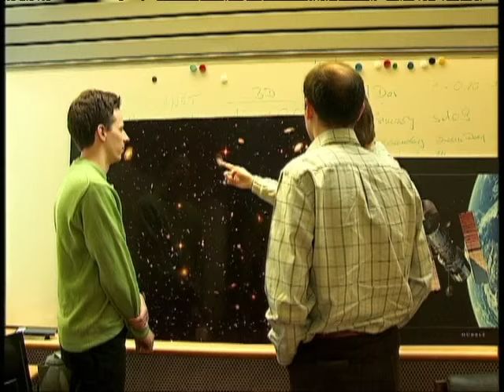Hubble Ultra Deep Field Video News Release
This is the full length Video News Release for release heic0406. See the full script in PDF format.